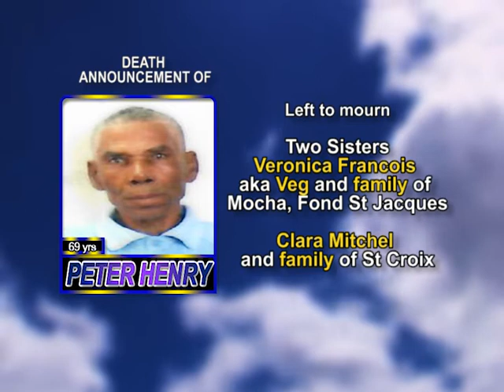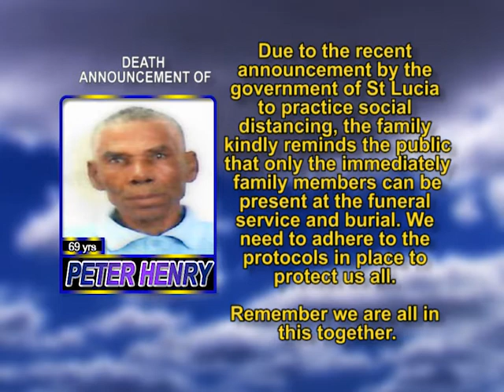Peter Henry medium